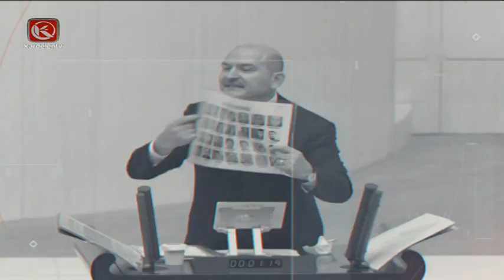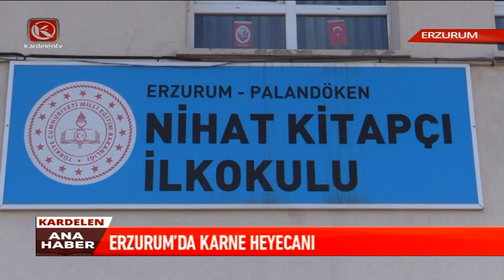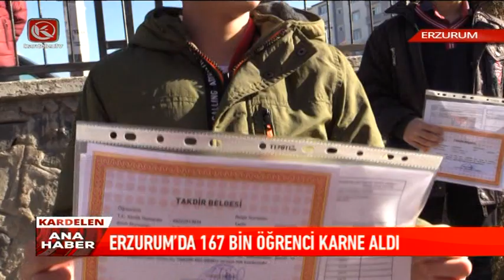Kardelen Ana Haber Bülteni | 20.01.2023